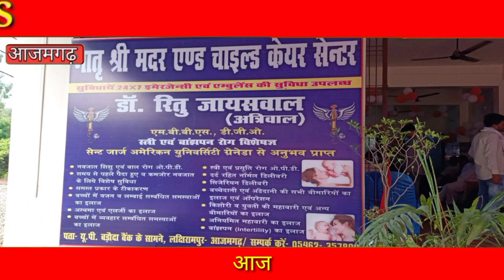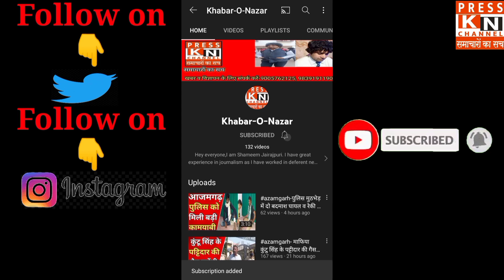azamgarh-लछिरामपीर मे मातृ श्री मदर एंड चाइल्ड केयर सेंटर खुला..